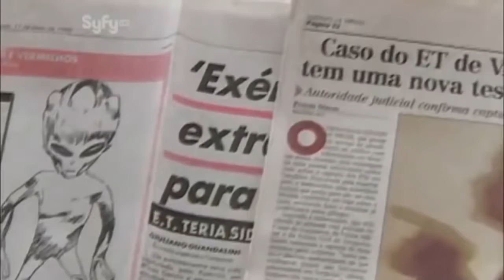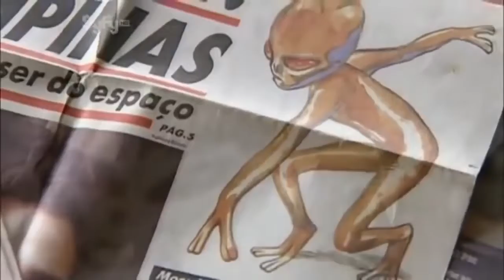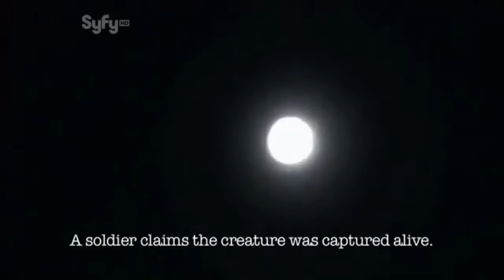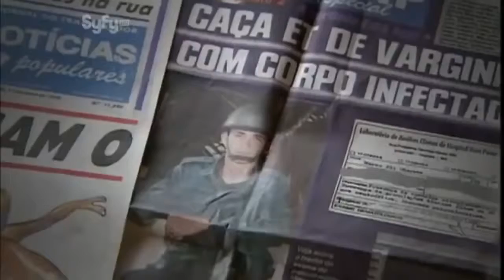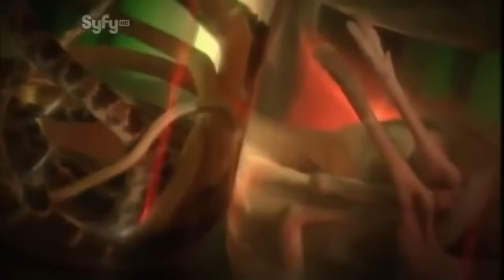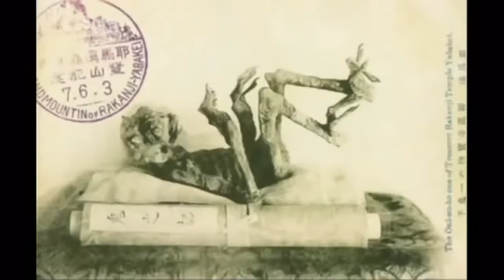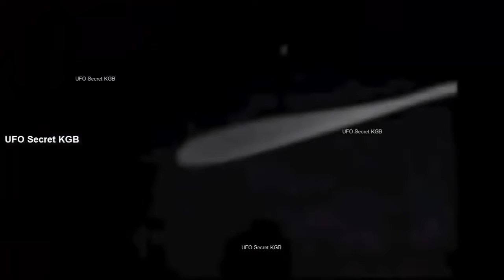Real Footage Of The Varginha Incident UFO Crash Documentary